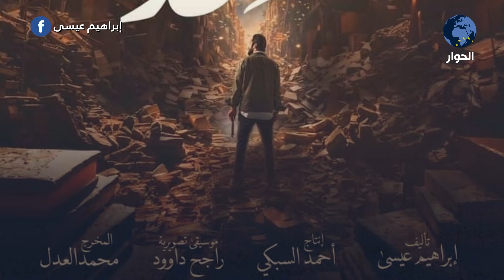دعوات لمقاطعة الفيلم المصري "الملحد" لإبراهيم عيسى مع اقتراب موعد عرضه.. ما القصة؟